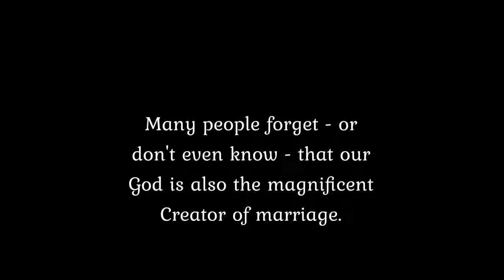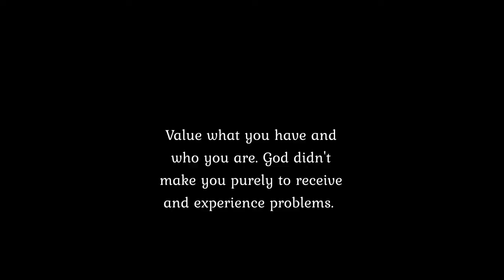God Message for you | Motivational Video | Motivational Quotes in English | Bright Lines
God Messages today for you . A Motivational Video will change your life after listning god massage , quotes in english .